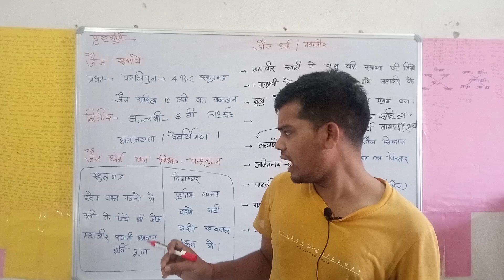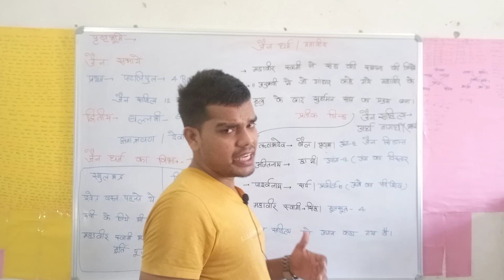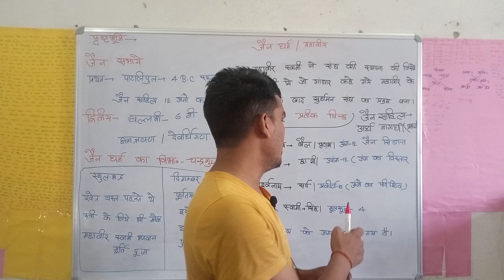MOST IMPORTANT JAIN DHARMA SUBSCRIBE PLZ.